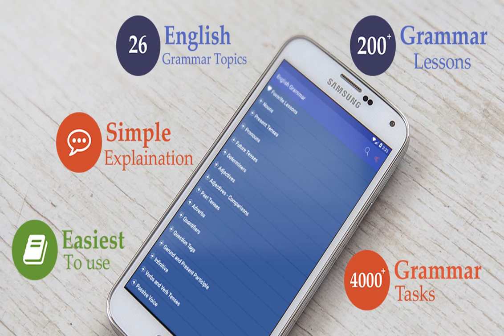125 The Sorcerer s Apprentice c10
English Listening
You should always respect learning and experience,
and never meddle in things that you do not understand.

You do not have to look far for the moral of this story.
It is an ancient tale,
that goes back to Greek and Egyptian times.
But unlike many moral lessons,
you can really enjoy the lively and amusing plot.

The oldest known version is by the Greek writer,
Lucian,
who made the sorcerer a priest of the Egyptian god Isis.
It has been told in verse by the German poet Goethe.
But the most famous modern version is by Walt Disney,
from his fabulous film,
Fantasia.
The Disney sequence uses the music of the French composer,
Paul Ducas – as does ours.

Read by Natasha.
Text by Bertie.
Music from Partners in Rhyme.
Proofread by Claire Deakin.